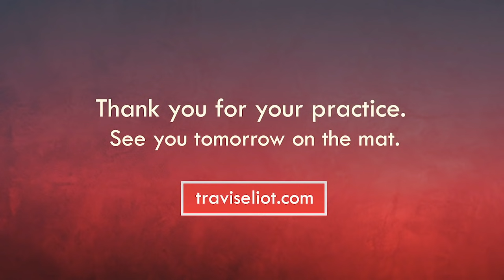2 Hour Power Yoga: Transform Through the Eye of the Storm - Day 6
Type of Yoga & The Benefits: Join us today for our 2 hour power yoga session designed to build strength and muscle tone while enhancing calmness. This 120-minute video features 90 minutes of intense yet rewarding power yoga with challenging poses like Eagle, Warrior 3 Pulse, and Horse Stance Side Ab flow, followed by a 30-minute ""Pause"" meditation to find peace and dissolve stress. Embrace the Eye of the Storm theme and feel the reward of overcoming each challenge. This 2 hour power yoga session is designed to push your physical limits while nurturing your mental clarity, making it a holistic practice.

Who Is This Practice Best For: This session caters to all levels, offering both physical and mental benefits. The 2 hour power yoga practice is perfect for those wanting to push their physical limits while learning to maintain peace and focus, even in the most challenging situations.

60 Minute Gentle Yoga Flow: Restore Energy and Find Peace with Loving Kindness Meditation - Day 4

FOLLOW TRAVIS ON THE SOCIALS
ABOUT TRAVIS
Travis Eliot is a world-renowned yoga instructor and meditation teacher. He is the co-founder and co-CEO of Inner Dimension TV, a transformative online yoga, meditation, and daily wisdom platform known for its groundbreaking yoga programs such as, “Flow and Stretch,” “Level Up 108,” “Power Yoga 108,” “Yoga Detox 30,” “Yoga 30 for 30,” “Yoga 45 for 45,” “Flexibility and Beyond,” etc. Travis’ style is intensely dynamic and has inspired many of today’s top athletes, celebrities, and entertainers. His teachings have impacted hundreds of thousands of students in over 85 countries, making him one of the most sought-after teachers in his field.